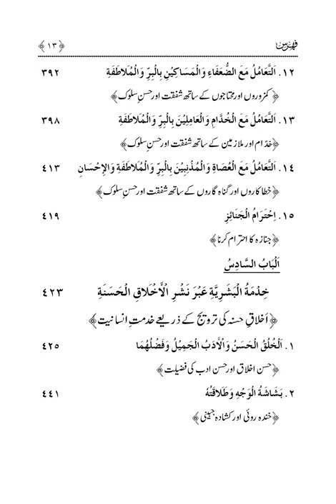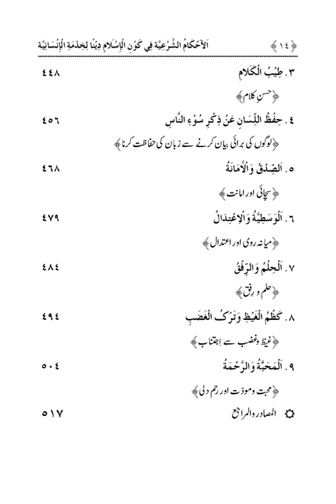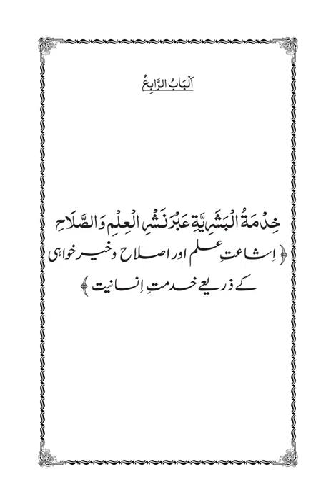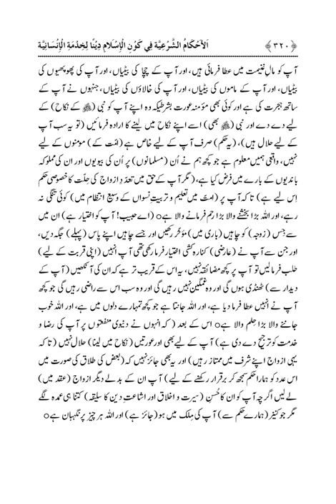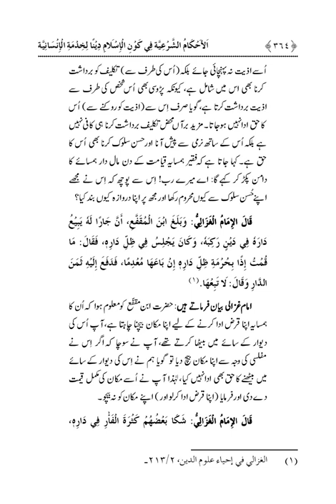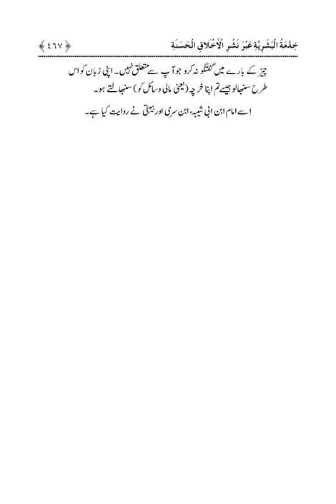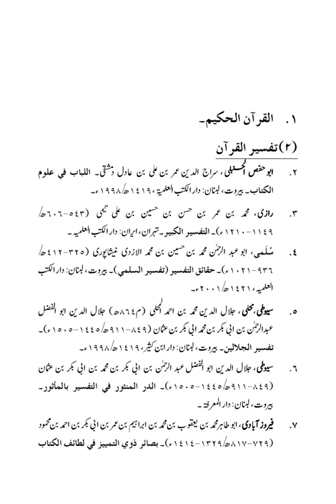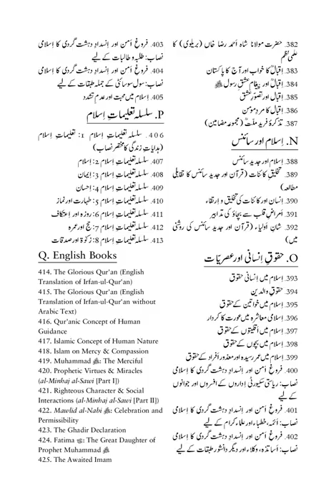al-Ahkam al-Sharia fi Kaun-il-Islam Dinan Li-Khidmat |Dr Muhammad Tahir Qadri| Minhaj ul Quran Book